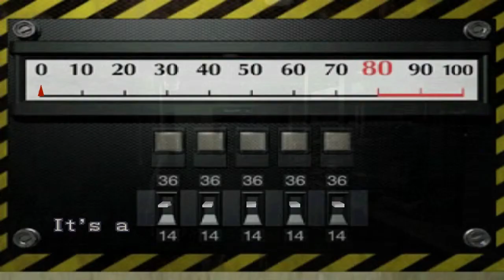Resident Evil 2 - Leon B part 6